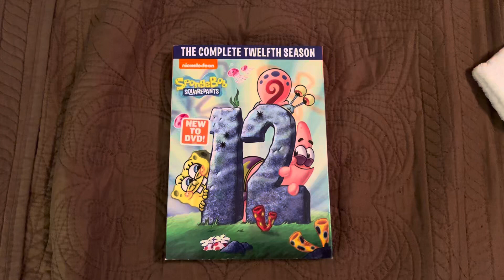SpongeBob SquarePants The Complete 12th Season DVD Overview (25th Anniversary Edition)